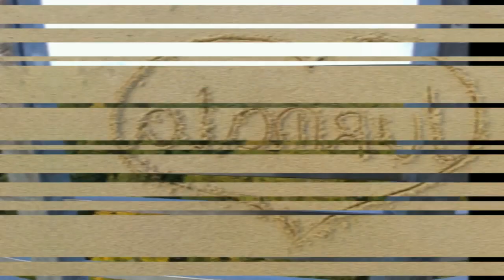Jūrmala, Latvia (Юрмала, Латвия)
Самые лучшие достопримечательности латвийского курорта Юрмалы в одном видео.